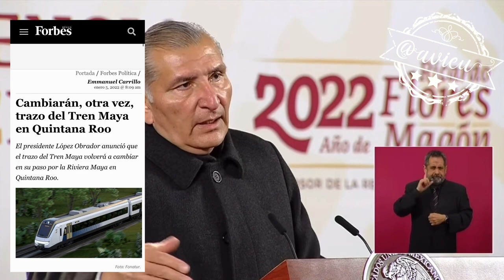El TrenMaya entrará en operaciones en diciembre de 2023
Sostiene que en diciembre de 2023 el TrenMaya entrará en operaciones, desconocía que el cambio de trazo haya aumentando en 1,000 mdp el costo de la obra y confía en Javier May.